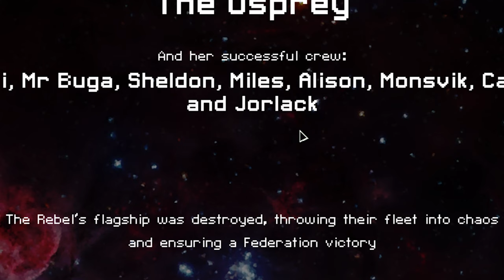The FTL Osprey Experience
I love the osprey from FTL. It's a fun ship to use and it makes this already hard game easier. Still beat the game on easy. Hopefully my Mordhau video will come out soon. Hope you guys enjoyed this video. It was fun learning new editing techniques that I haven't tried before.